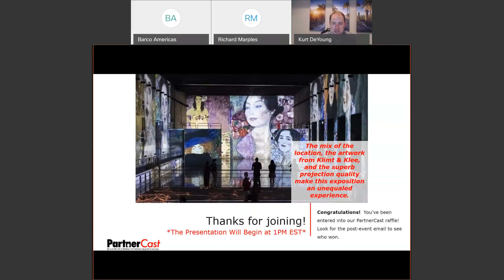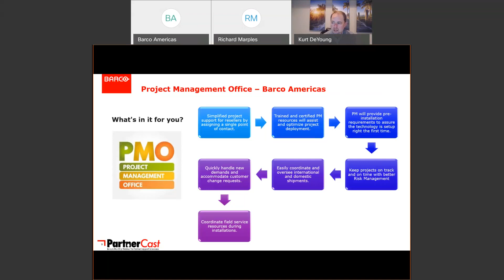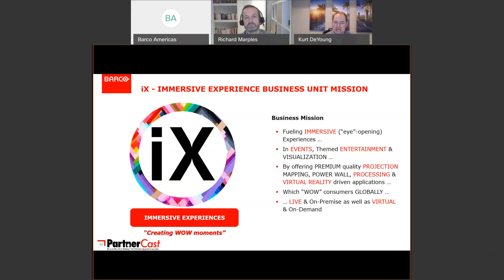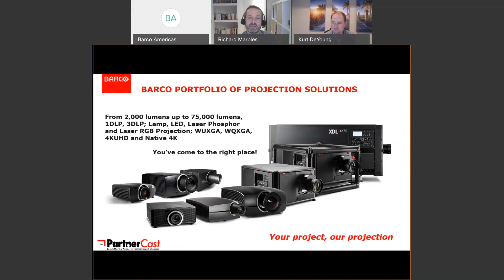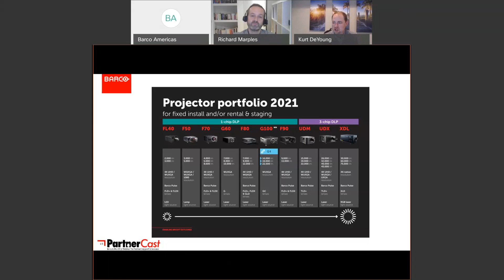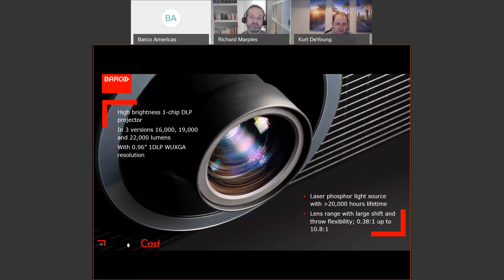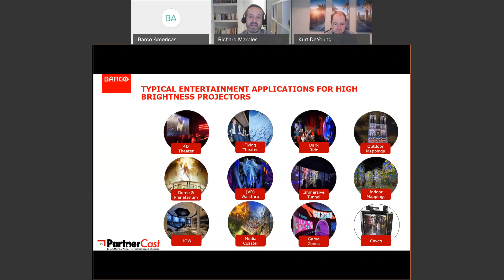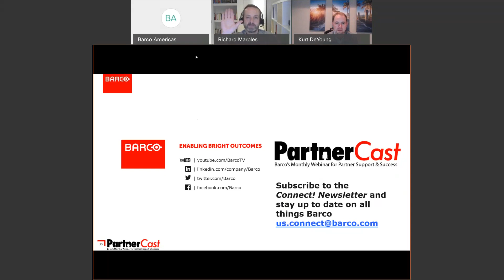Barco PartnerCast – December 2020